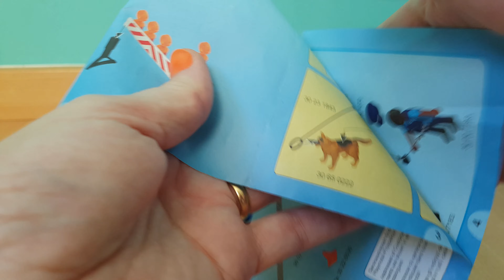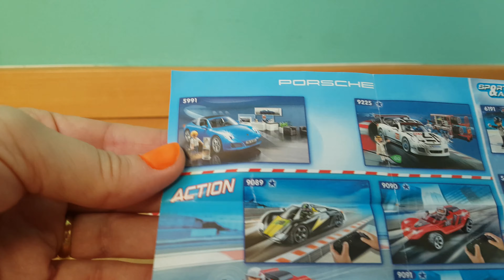Playmobil citya ction control policial 6924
Hoy vamos a jugar con nuestros amigos los palymobil. Vamos a disfrutar de ellos , y ya veréis como  nos lo pasaremos genial amiguitos.
Pues eso a jugarrrrrrr y a disfrutarrrrrr, os queremos amiguitos , un millón de besitosssssss